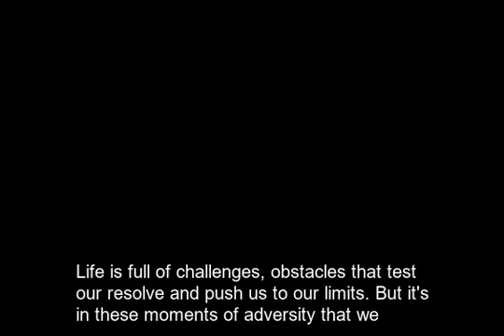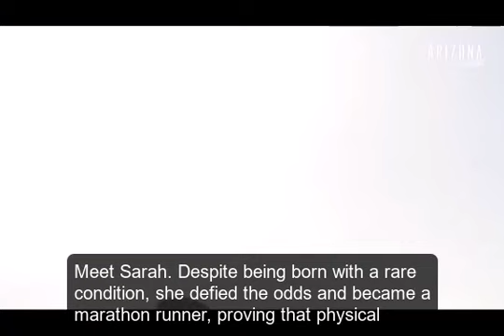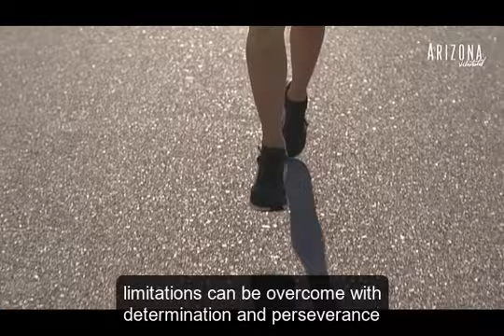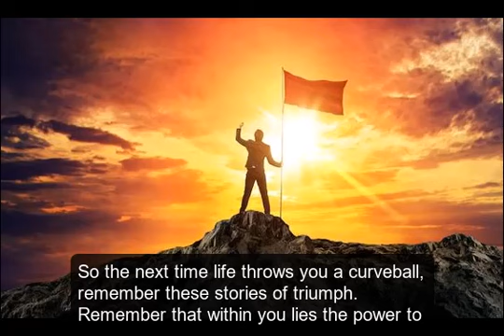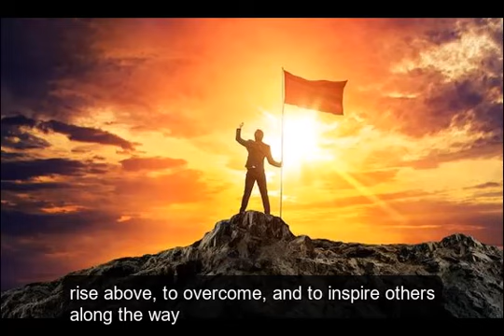Triumph Tales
Join us on a journey of resilience and determination as we showcase inspiring tales of triumph over adversity. From overcoming personal struggles to conquering life's biggest challenges, these stories will uplift and inspire you to RiseAboveAdversity. 🌟